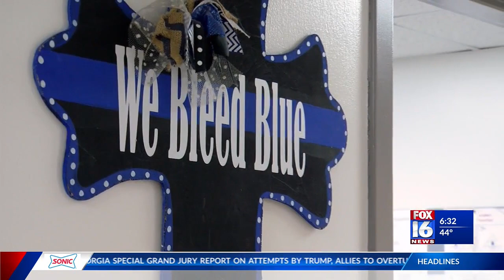‘A heart behind the badge,’ Izard County Deputy Sean Hunt remembered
Support is pouring in from across the state and beyond for a young Izard County sheriff's deputy killed in an overnight crash after midnight Thursday.